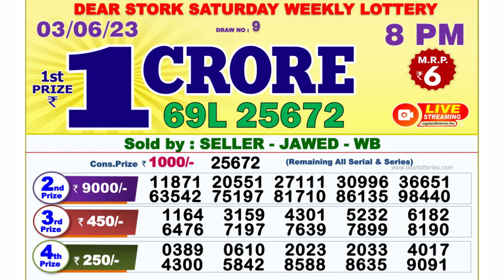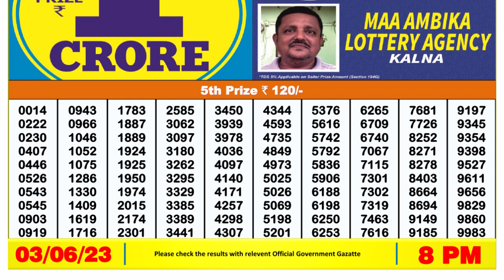🔴 Lottery Sambad Live 08:00pm 03/06/2023 Evening Nagaland State Dear Lottery Result Pdf Download